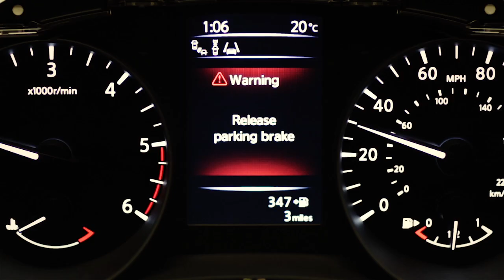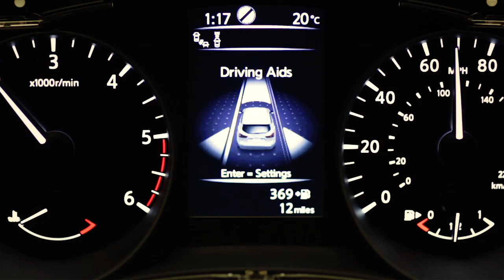Der neue Nissan QASHQAI - von den Menschen die ihn entwickelt haben - Teil 2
Ein innovativer Ansatz und das unerbittliche Streben nach Qualität und Technologie haben zur Schaffung der nächsten Generation des Nissan QASHQAI geführt. Präsentiert wurde er am 7. November 2013.